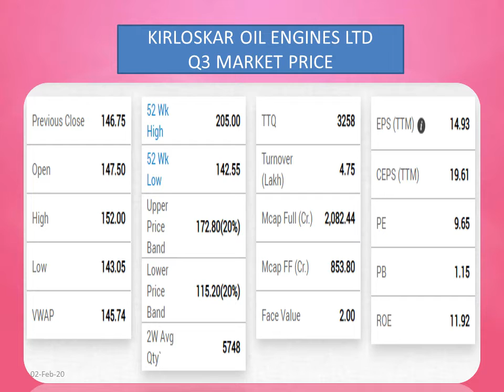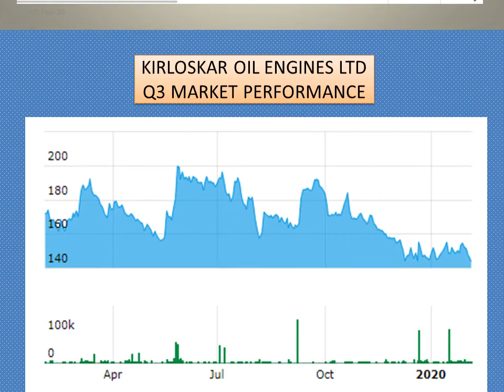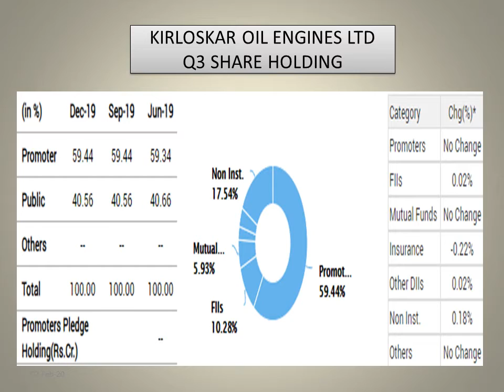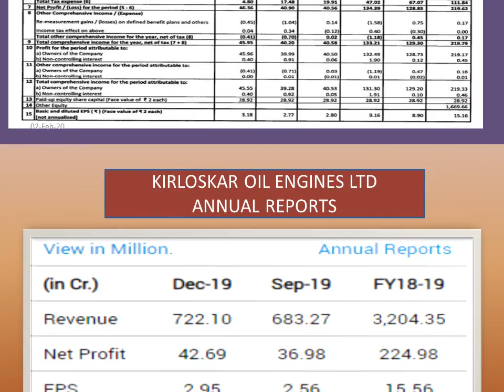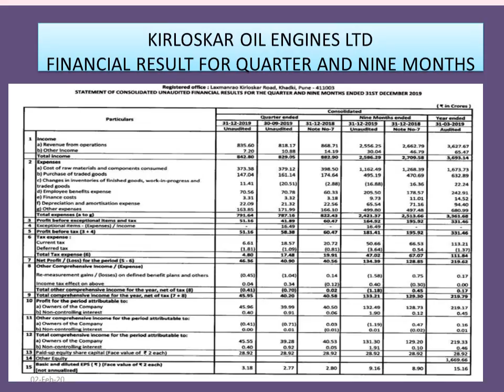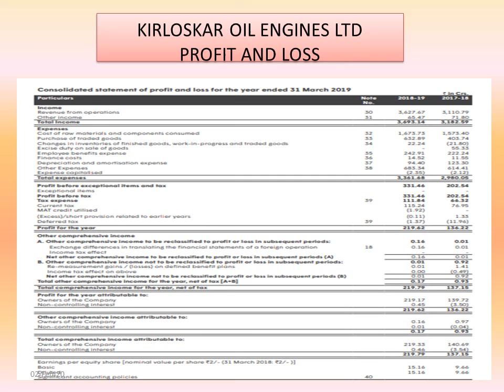KIRLOSKAR OIL ENGINES LTD